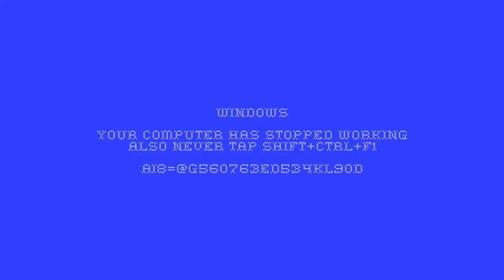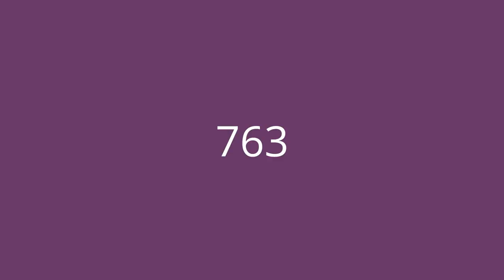Gamecube Monents Funny and Lucky and Error Complation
ske is 24 hours make 12 videos MAX is not lock it
taken 763 vii we are 24% stuck

okay.

okay. i made myself
sorry of did 763, 38% lel.

the end